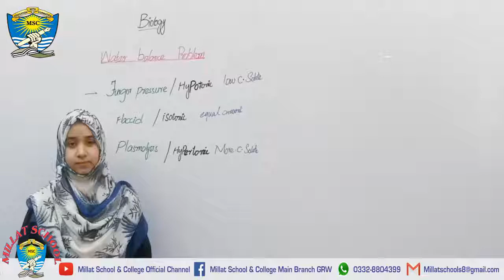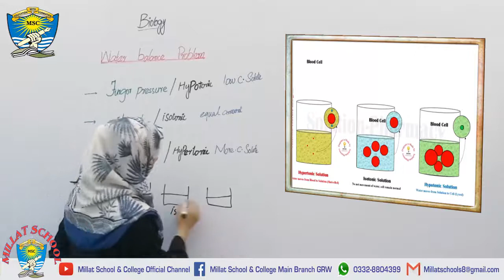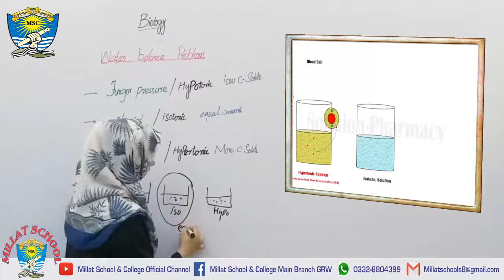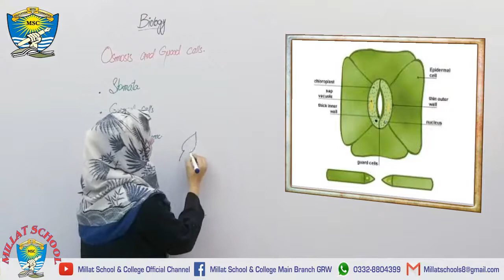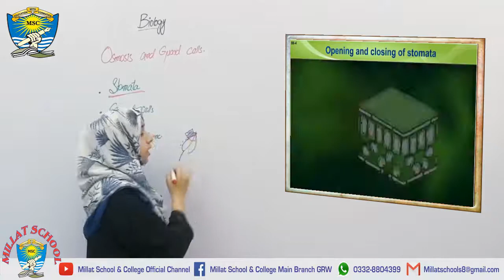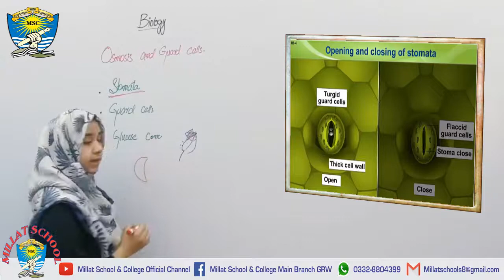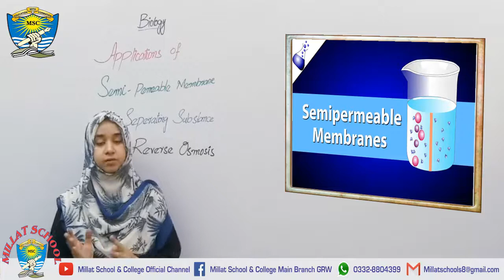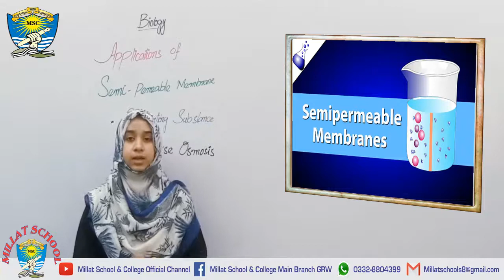Biology | Chapter 4 | Class 9th | Lecture 39 | Water balance problem, Guard cells | Millat School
Here the video about the water balancing problems, Hypertonic Hypotonic and isotopic conditions. This is also about the osmosis and Guard cells, The opening and closing mechanisms of stometa.